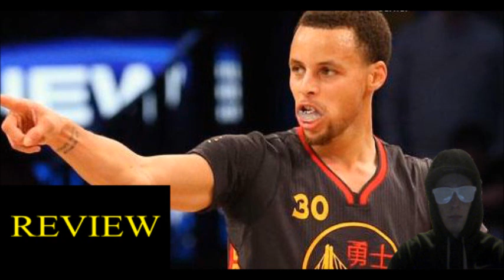Stephen Curry Celebrates Turns Around Before Shot Even Goes In vs Bucks MY Thoughts Review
MY THOUGHTS REVIEW ONLY ON Stephen Curry Celebration Celebrates 3 Pointer Point Shot Turns Around Before Shot Even Goes In vs Bucks 03/04/2015 MY Thoughts Review

STEPH CURRY OMG!!